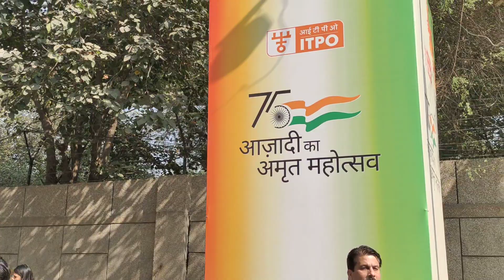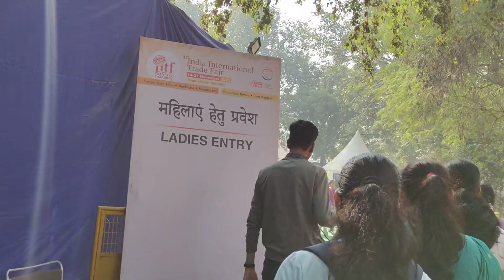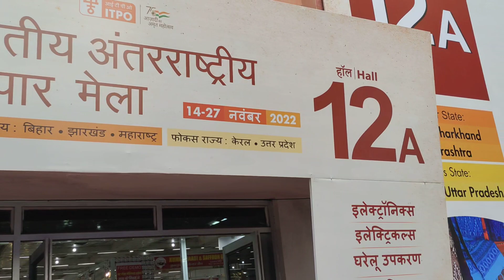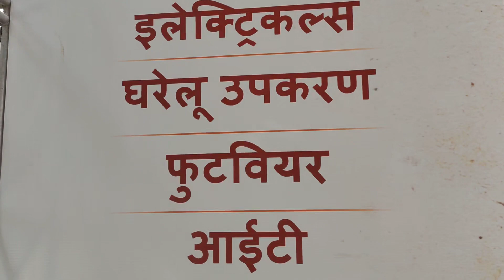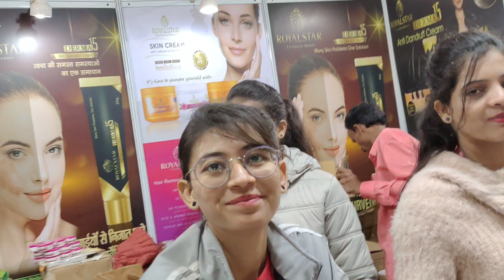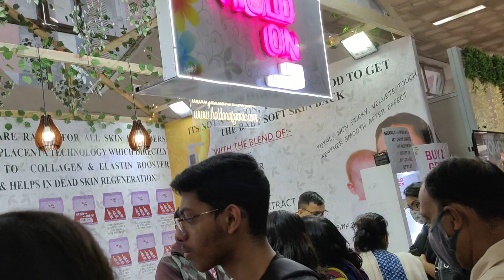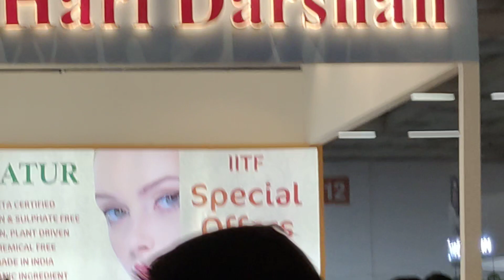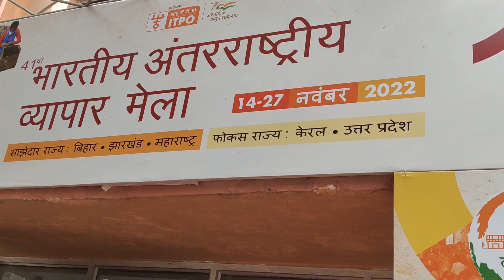ट्रेड फेयर 2022, में हाॅल नं 12 और 12 ए की प्रदर्शनी को पाॅजिटिव मीडिया ने कैमरे में कैद किया।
प्रगति मैदान में भारतीय अंतर्राष्ट्रीय व्यापार मेला 2022‌ में‌ आरजेएस पाॅजिटिव मीडिया‌ 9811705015